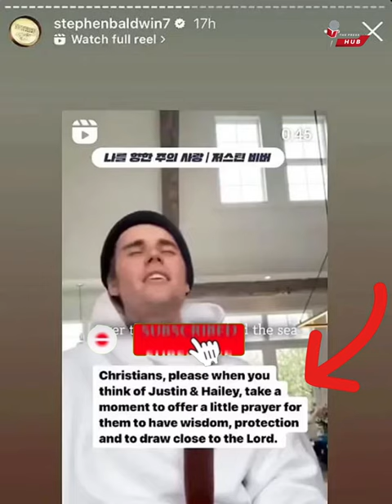Justin and wife fully committed to church for these reasons ‘Hailey bieber’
Justin Bieber and wife looks somber as they head to CHURCH together in their 90,000 dollars Cybertruck... after her dad publicly asked for 'prayers' for the couple.
Justin Bieber and wife were seen for the first time after her father Stephen Baldwin sparked concern by publicly asking people to 'pray' for the couple.

The 27 years old model, and the 29 years old pop singer, were photographed arriving for church in Los Angeles on Wednesday night in their new  Tesla Cybertruck.

Hailey looked somber wearing a vibrant yellow argyle sweater and baggy jeans while Justin's face was barely visible under the hood of his oversized black sweatshirt.
Both Justin and Helley — who celebrated their fifth wedding anniversary in September — are devout Christians and credit their faith for getting them through their 'tough' first year of marriage.
On Monday, Stephen raised eyebrows when he reposted a video of Justin singing. which was shared by All Things Possible Ministries founder Victor Marx and captioned: 'Christians please when you think of Justin & Hailey, take a moment to offer a little prayer for them to have wisdom, protection, and draw close to the Lord.'
The 58-year-old evangelist had written that his wife Eileen Marx and Hailey's mother Kennya Deodato Baldwin 'pray often together' for the married couple of five years.
'There are special challenges that folks in high visibility positions face and also the enemy doesn't want them to draw closer to Jesus,' Victor wrote.
'So often regardless of the material things or the accolades they often face spiritual warfare that intense and seeks to ship-wreck their faith, marriage, and life in general. So thank you.'
Marx has since deleted the post.
For Wednesday's nighttime service, Hailey arrived wearing yellow-tinted glasses and she kept a large black purse tucked under her arm.
Hailey and Justin put on a united front as they walked side-by-side towards the church's entrance.
Along with keeping his hood up, the Baby hitmaker had a large black scarf wrapped around his neck and face.
The two-time Grammy winner and the Rhode founder eventually began dating in 2015, and they rekindled their on/off romance in 2018 - three months after his split with Selena Gomez.
Justin and Helley appeared to go out of their way to not post about each other on Valentine's Day.

justin bieberJustin bieber goes to church